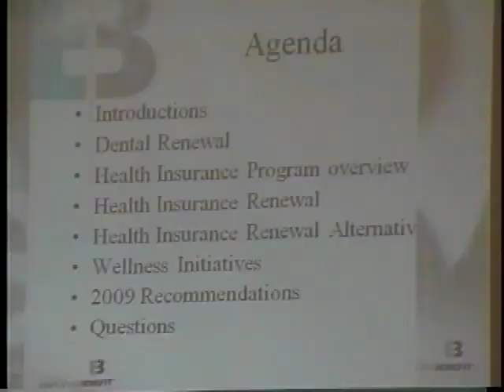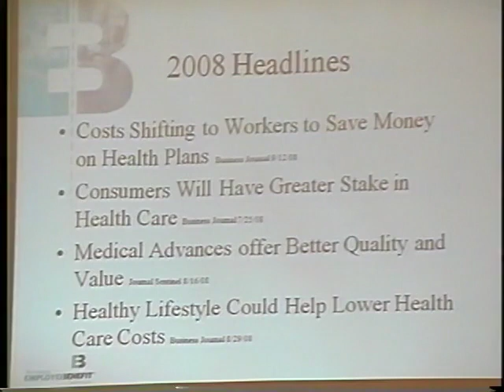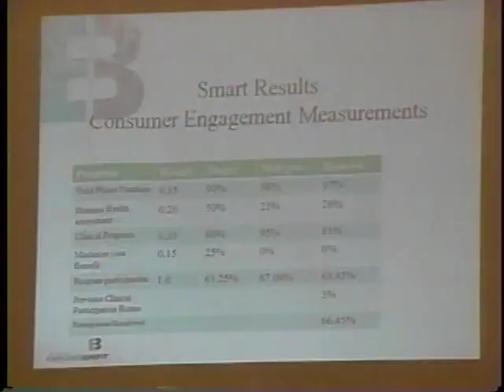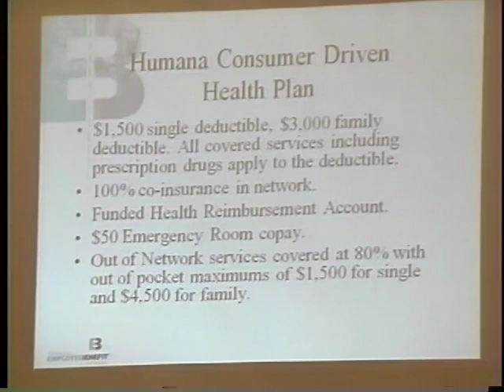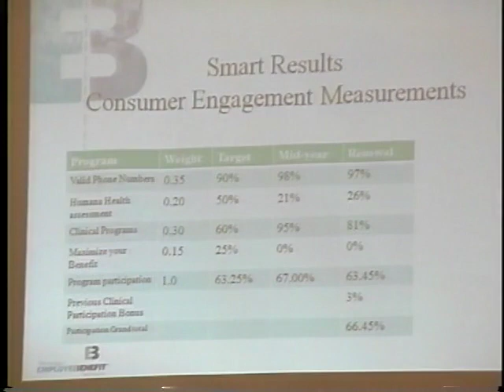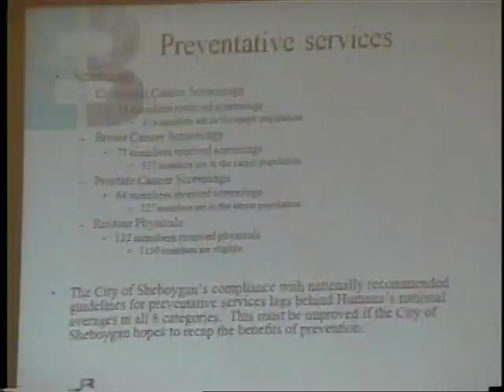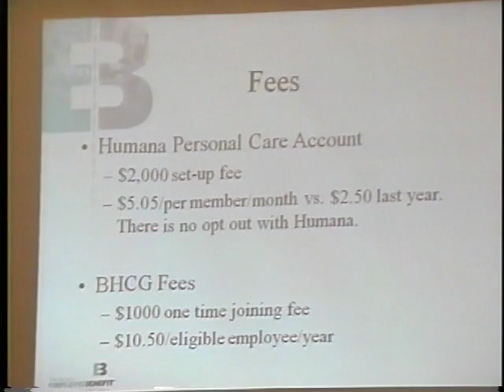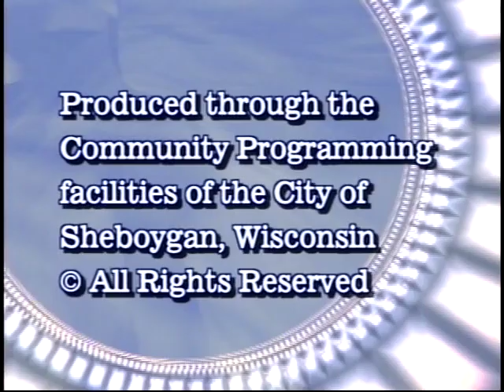CotW 2008 10 27